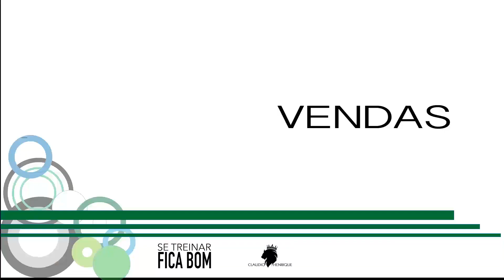Treinamento #01 Vendas e Liderança, com Claudio Henrique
Primeira parte do mais recente treinamento de vendas de Claudio Henrique Treinador.
Se Treinar Fica Bom